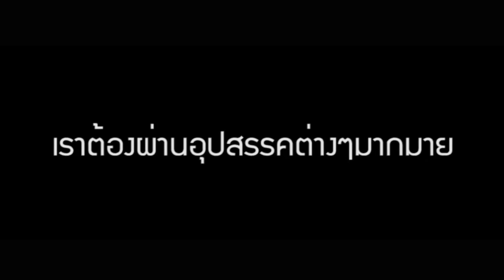Ice + Ohm Mv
PHOTOIDEA STUDIO